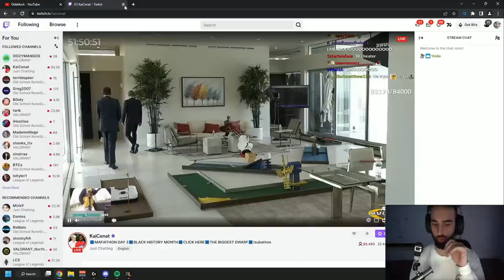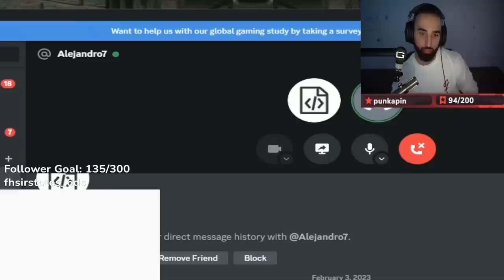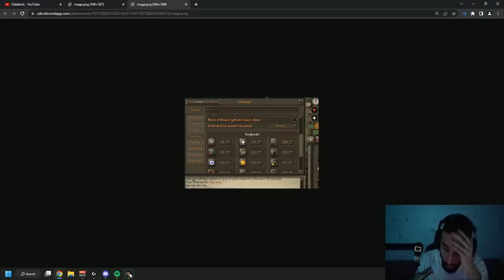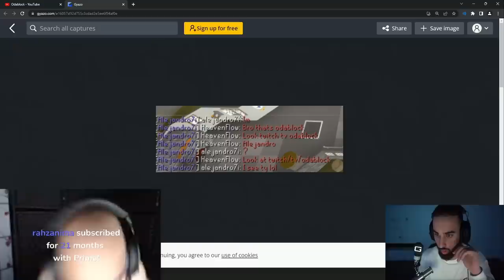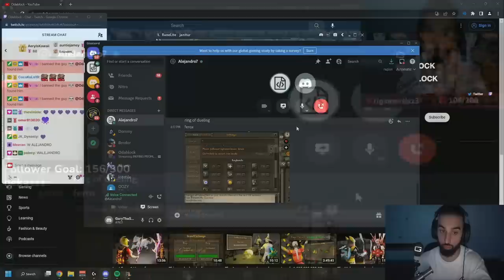I hired a 'PRO' Runescape player to teach me how to PK